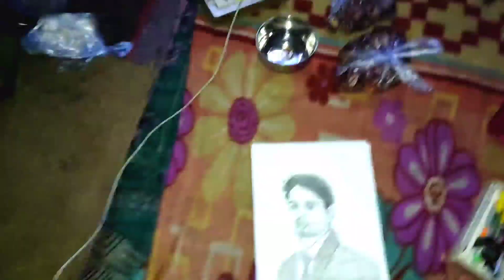Ka Sketch / Drawing 🥰🥰 Krishna Urf Bhuvan Art Vlogs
Mr. Indian Hacker Ka Sketch / Drawing 🥰🥰 Krishna Urf Bhuvan Art Vlogs

Aap Log Hum Se Jur Sakte Hain
Aap sabhi ko Krishna Urf Bhuvan Art Vlogs channel me welcome hai
Aap Mujhe Fecbook Par Follow Kar Sakte Hai

Aagar Aap Apna Sketch Ban Bana Chahte Hai To Aap mujhe 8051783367 Par Phone Pay ya Google Pay Kar ke Banva Sakte Hai

My Real Name..Krishna Nandan Kumar
Aplap Sabhi Ko Namaskar 🙏🙏🙏🙏🙏